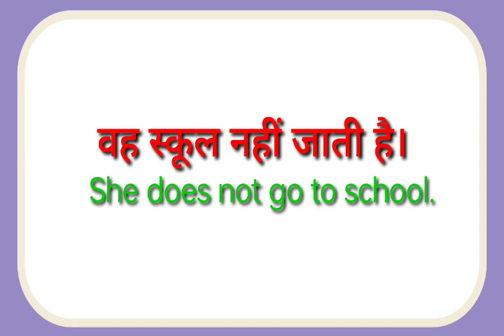vah skul nahi jati hai ka translation kya hoga//vah skul nahi jati hai ka translation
vah skul nahi jati hai ka translation kya hoga
vah skul nahi jati hai ka translation

hit likes.

lots of  ❤️